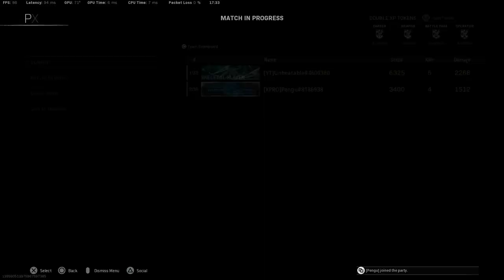My new PR in Caldera!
PC Specs:
Intel i5 11400F
Cooler Master Hyper 212 Cooler
B560m DS3H V2
16GB Ram 3200 MHz

Monitor: HP Omen 25
Mouse: Logitech G102 Lightsync
Keyboard: Redragon Kumara K552
Headset: Hyperx Cloud Stinger With Astro Mixamp TR